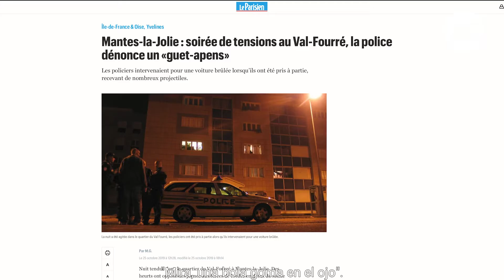Una obra de teatro sobre la violencia policial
Un grupo de teatro de un instituto francés denuncia el racismo y la violencia policial en una pieza basada en lo que ocurre de manera cotidiana en su barrio del cinturón urbano de París.
Nuevo vídeo de Sphera, por StreetPress.